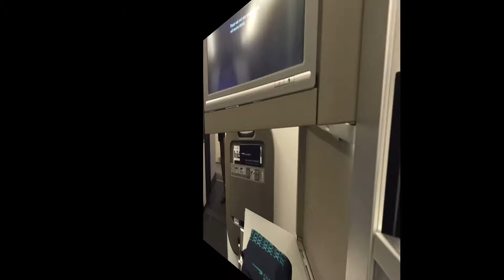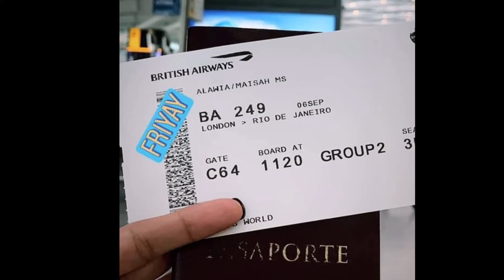Lakwatserang Pinay flying Unlimited BUSINESS CLASS